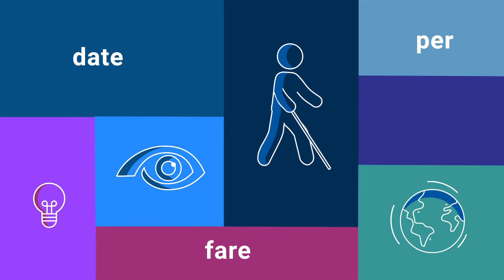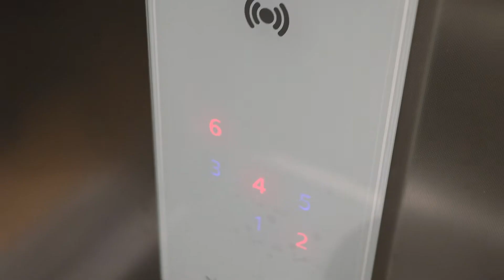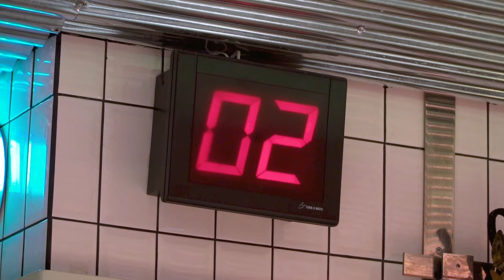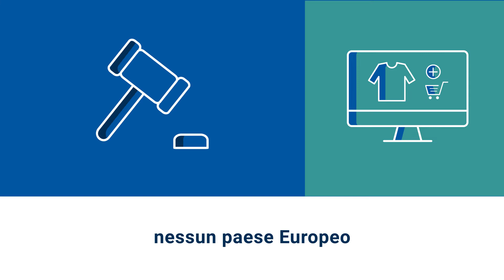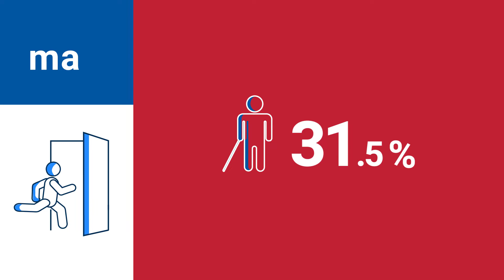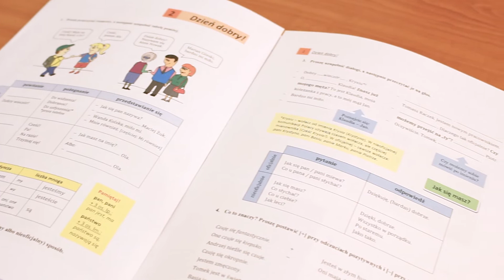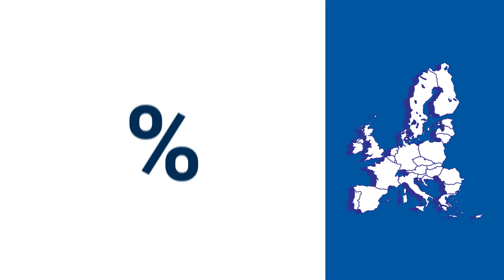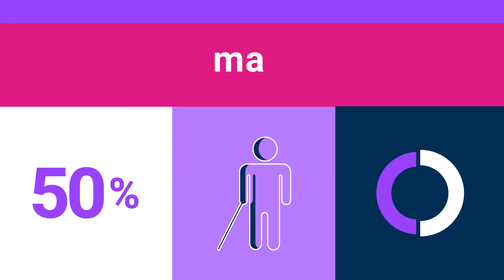Un giorno nella vita di una persona con disabilità visiva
Il video, che è provvisto di audiodescrizione, presenta scene di vita reale che evidenziano gli ostacoli che le persone cieche e ipovedenti devono affrontare nella loro vita quotidiana e offre soluzioni su come superarli. Il video è incentrato sui seguenti articoli della Convenzione delle Nazioni Unite sui diritti delle persone con disabilità (UNCRPD): 9 (accessibilità dell'ambiente costruito), 19 (vita indipendente), 20 (mobilità personale), 21 (accessibilità delle informazioni), 24 (educazione inclusiva), 27 (lavoro e occupazione), 29 (diritto di partecipazione alla vita pubblica e politica) e 30 (partecipazione alla vita culturale e allo sport).

Questo video è realizzato in collaborazione con diverse organizzazioni europee di persone con disabilità visiva, con la partecipazione di Estonia, Germania, Italia, Lituania, Montenegro, Paesi Bassi, Portogallo, Slovacchia, Spagna e Svezia.